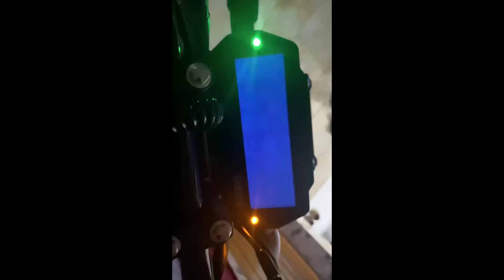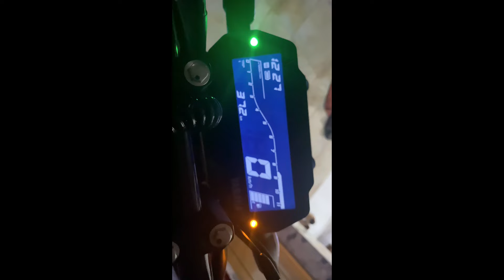YAMAHA FZS V4 BS6 ENGINE ❤️❤️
ইয়ামাহা fzs v4 মোটরসাইকেলের ফিচার সম্পর্কে ধারণা কেমন ❤️😲 এই বাইকের মূলত সবচাইতে আকর্ষণ হলো ব্রেকিং সিস্টেম টা খুব জোস।হেড লাইট মিটার পার্কিং লাইট এবং চাকার রিমের কালার টা খুব সুন্দরআর কমফোর্ট এর কথা তো অবশ্যই বলতে হবে সারাদিন বাইক রাইড করলেও কোনো কালান্তি আসবেনা এত বেশি কমফোর্ট দিলো ইয়ামাহা❤️